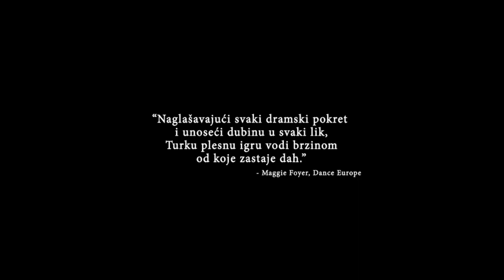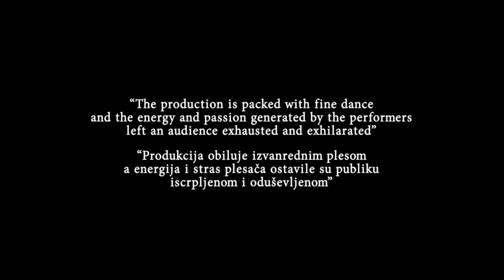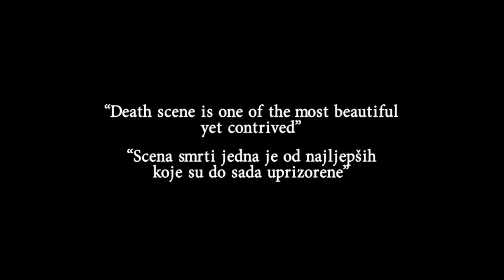balet „Romeo i Julija" Sergej Prokofjev / Sergei Prokofiev's ballet "Romeo and Juliet"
Sačuvavši najvažnije dijelove istoimene Shakespeareove tragedije i jedne od najljepših priča svjetske literature, klasični balet Sergeja Prokofjeva donosi tragičnu priču o veronskim ljubavnicima iz sukobljenih obitelji Montecchi i Capuleti. Za razliku od mnogih klasičnih baletnih predstava bavi se ljudima i njihovim odnosima, a ne s likovima iz fantazije. Priča govori o strasti, o ljudima krvavima ispod kože koji stvaraju ljubav, ali i kaos i smrt. / Preserving the most important parts of the eponymous Shakespeare tragedy and one of the most beautiful stories of world literature, classical ballet by Sergei Prokofiev tells a tragic story of Verona lovers from warring families Montecchi and Capuleti. Unlike many classical ballet performances, this one is dealing with real people and their relationships, not with fantasy characters. The story tells about passion, falling in love, but also about chaos and tragedy.